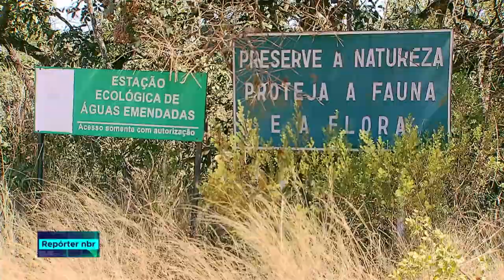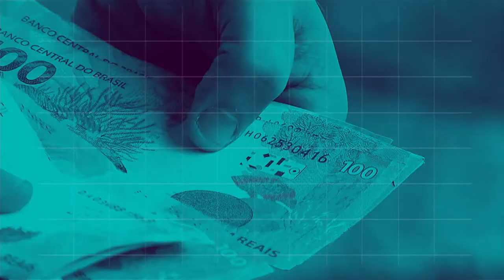BOLETIM REPÓRTER NBR 9h -12 de julho de 2018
REPÓRTER NBR 9h -12.07.18: 6 milhões de pessoas ainda não se vacinaram contra a gripe. Veja também: queimadas e incêndios florestais causam mais de 70% das emissões de gás carbônico no Brasil.